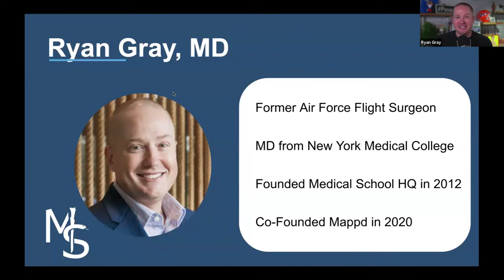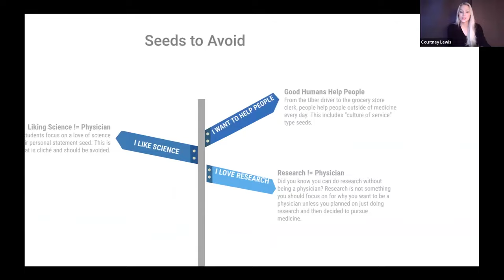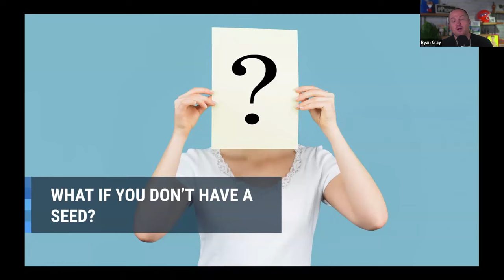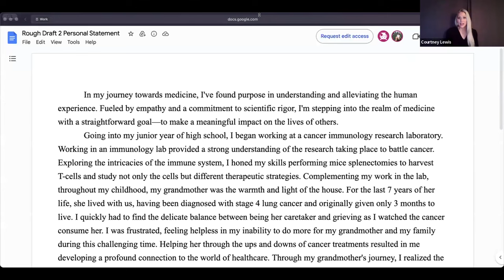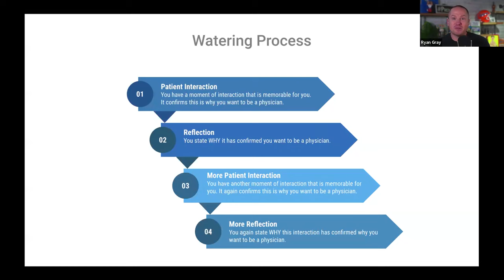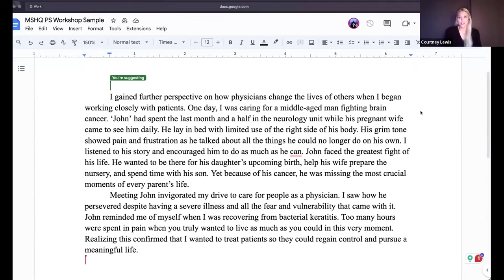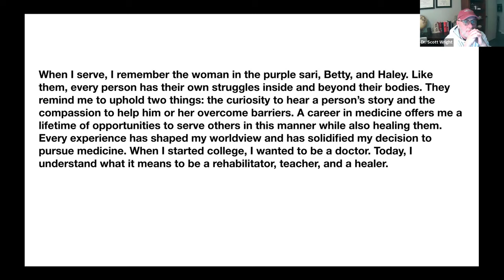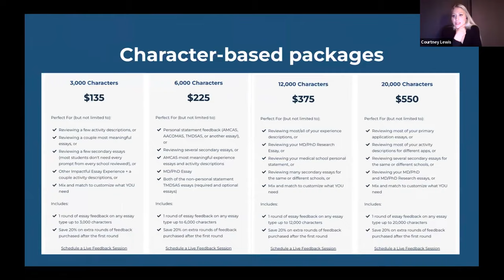Making a Strong First Impression in Your Medical School Personal Statement | MSHQ Workshop Series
Your personal statement is the first impression a med school will have of you as a person, beyond your stats. The goal of your personal statement is to draw in the reader and connect with them with your reasons of why you want to be a doctor. In this workshop, we will work through the initial seed that led you down this path, and show you how to explain the impact of your experience by focusing on the ‘why’ more so than ‘what’ to tell a story that will capture the attention of medical schools.

We offer Medical School Application Essay Feedback for essays of all sizes! Our professional Premed Admissions Advisors will help you refine your personal statement, activities, secondaries, MD/PhD essays, or TMDSAS essays.